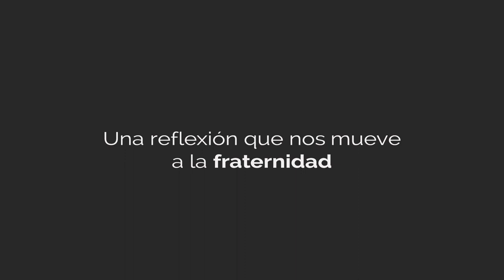Una reflexión que nos (con)mueve a la FRATERNIDAD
La distancia física se ha convertido en distancia emocional, cultural y simbólica.

Que la realidad nos mueva es síntoma de una humanidad, de fraternidad y de un instinto innato de protección a la vida.

En un mundo donde cuesta tanto imaginar a Dios, solo al lado de las vidas y los entornos más frágiles se nos rebelará rebelde.

Solo allí, su luz será deslumbrante.

Idea y producción: Marta Romay
Locución: Oriol Toro